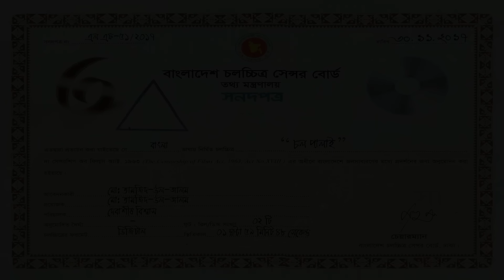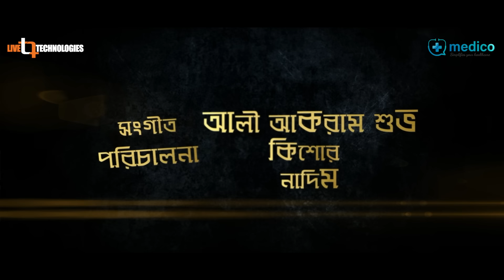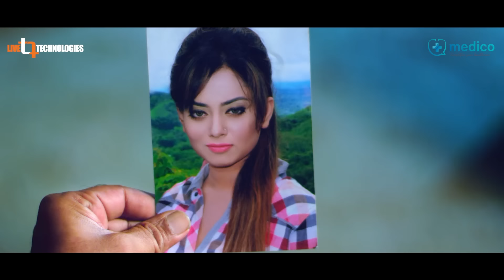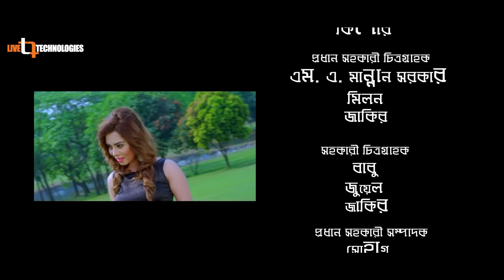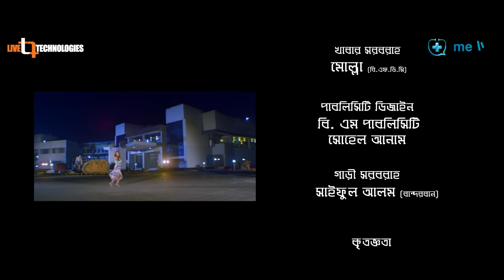Chol Palai | চল পালাই | Shipan Mitra | Shah Riaz | Toma Mirza | Debashish Biswas | Bangla New Movie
Presenting Bengali Movie “Chol Palai” Directed by "Debashish Biswas" and Produced By Live Technologies Limited. Films starring Shipan Mitra,Shah Riaz,Toma Mirza,Sadek Bachchu,Shimul Khan in the lead roles.

Movie Name: Chol Palai (চল পালাই)
Cast: Shipan Mitra,Shah Riaz,Toma Mirza,Sadek Bachchu,Shimul Khan.
Director: Debashish Biswas
Story & Dialogue: Susmay Suman
Music Director: Ali Akram Shubo
Lyricist: Sudeep Kumar Deep, Nayim, Kabir Bakul
Composer: Ali Akram Shuvo, Nadim
Producer: Tamzidul Alam Atul
Production: Live Technologies Limited.
Publisher: Geeti Chitrakatha.
Category: Thriller & Romantic
Language: Bengali.
Content Partner & Rights : Live Technologies Ltd.

00:00:00 Start
00:03:26 Skip Intro
01:57:36 End